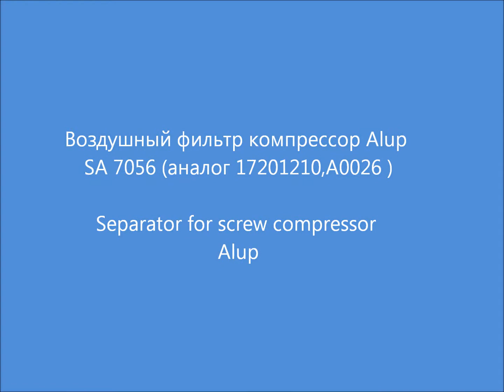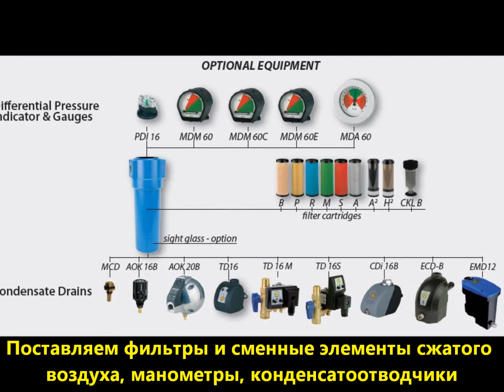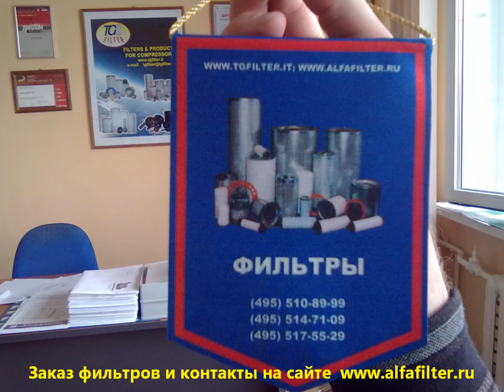Воздушный фильтр компрессор Alup SA 7056 (аналог 17201210,A0026). Air filter for compressors Alup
Воздушный фильтр компрессор Alup SA 7056 (аналог 17201210,A0026). Используется для технического обслуживания компрессоров. Проводим сервисное обслуживание компрессоров, гарантия, выезд мастера. Air filter for compressors
Видео о фильтре воздуха SA 7056
Применение:
Alup 17201210
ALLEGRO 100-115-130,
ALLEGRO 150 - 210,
OPUS 75 - OPUS 90,
OPUS 132,OPUS 160,
SCK 101 - SCK 151,
SCK 181,SCK 221 - SCK 271

Подберём фильтр аналог и проведём ТО винтового компрессора